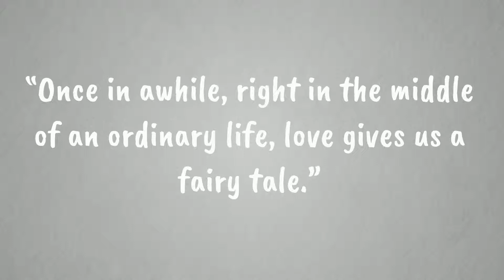In the business of